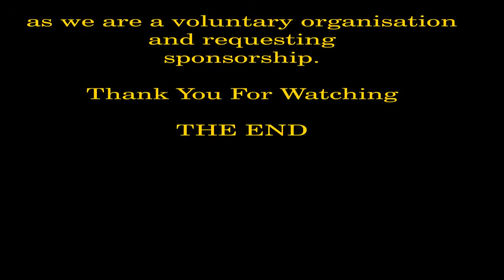Global Rhythms 2013